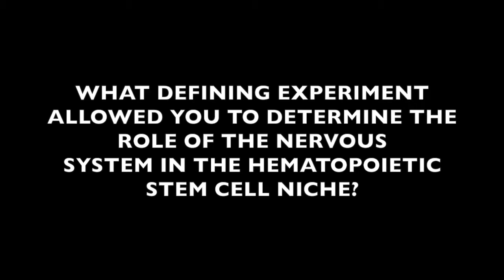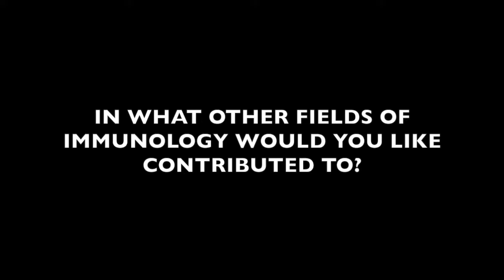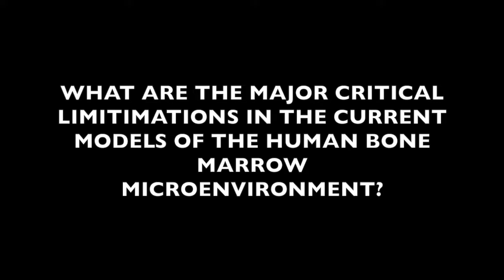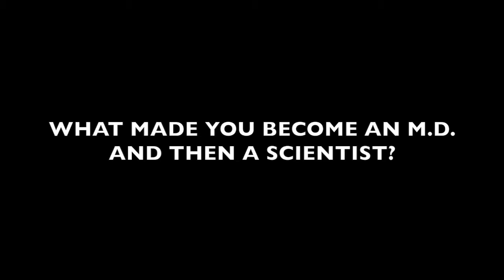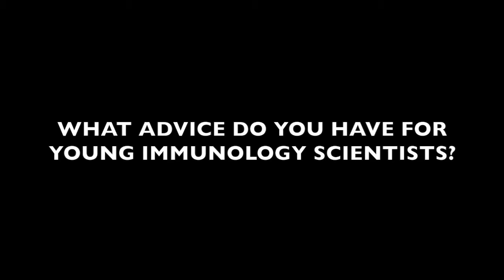Dr Paul Frenette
Chair and Director, The Ruth L. and David S. Gottesman Institute for Stem Cell and Regenerative Medicine Research
Profesor of the Department of Medicine (Hematology) and Cell Biology at the Albert Einstein College of Medicine, New York, NY, USA.

Dr. Frenette received his medical degree from Laval University and his internal medicine residency training was at McGill University, both in Quebec, Canada. He did a fellowship in Hematology-Oncology at Tuft’s New England Medical Center and a research training at Harvard Medical School and MIT. He has served on the regulation of the trafficking of HSCs and also that these celklshave a circadian rhythmicity release. Besides, his group is also evaluating if traffic paradigms that have been discovered from healthy HSC apply to cancer initiation and metastasis.

Interview by Juan Carlos Balandrán